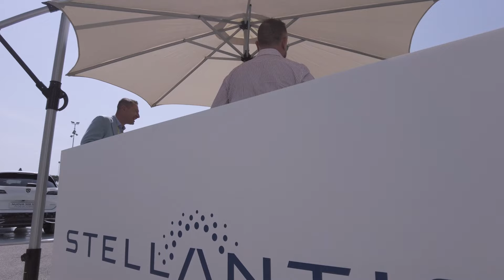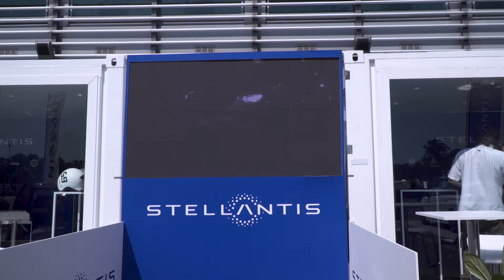Stellantis a Company Car Drive 2022